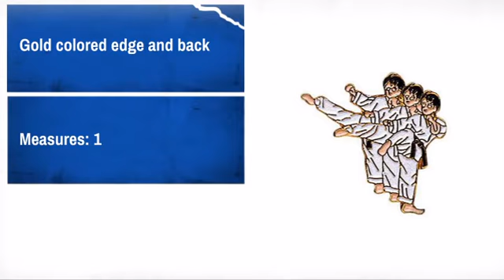Sidekick Pin - MAEQD.com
Product Description:
This karate action pins are a hit with all martial artists.

Features:
* Gold colored edge and back
* Measures: 1